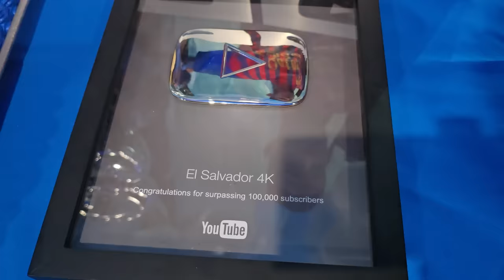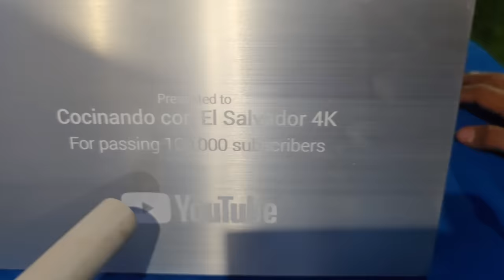Con mucho esfuerzo y dedicación esta ha sido toda la trayectoria y los premios que ha ganado el 4K